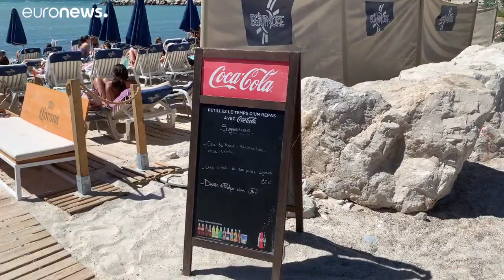¿Mascarilla en la playa? "Yo, nunca", dicen los recalcitrantes de Marsella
¿Mascarilla en la playa? Yo, nunca, dicen los recalcitrantes de Marsella. Unos son turistas de paso que se hacen los despistados, mientras otros muchos ignoran sin rubor la obligación de cubrirse el rostro, pese a los contagios disparados